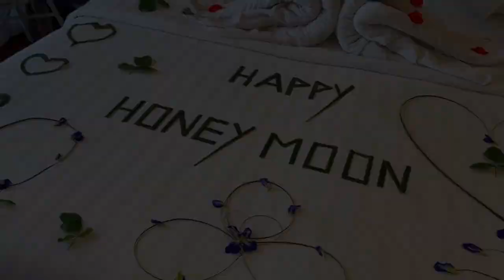عزمت هبه ع عشاء رومانسي ف المالديف صرفت فلوسي كلها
متنسوش تشتركوا ف القناه وتفعلوا الجرس علشان يوصلكم كل جديد ولايك للفيديو عشان نفضل مستمرين